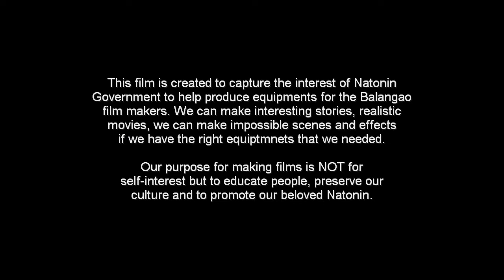Balangao Snipers [2015] - Pinoy Short Film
Directed by Lemfang.

Casts:
Wensteve Corapan
Mark Anthony Alubong

Location:
Poblacion, Natonin, Mountain Province

My other Short Films